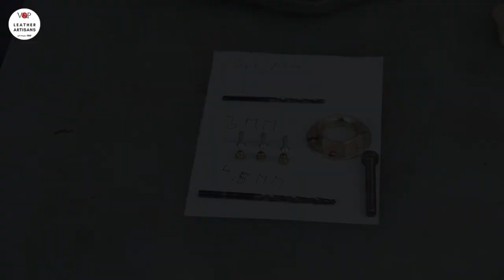How to Make 2 Steampunk Respirator Masks, Tutorial & PDF Pattern (link to patterns in description)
Please enjoy the tutorial for making two variants of a steampunk respirator:
1. with copper cannisters with 2 crossing the head adjustable straps
2. with brass cannisters with one adjustable strap perfect for people wearing glasses.

The both variants look stunning and make a nice addition to a cosplay costume for a Halloween party, Steampunk or Tattoo Convention.

SPECIFICATIONS
✪ handmade steampunk cannisters
✪ comfortable fit
✪ adjustable straps with buckles
✪ holes for breathing
✪ perfect for Haloween parties, Steampunk and Tattoo Conventions

DIMENSIONS
✪ unisize

MATERIALS
✪ BODY: 2.2 mm-2.4 mm (5.25 - 6 oz) vegetable tanned leather
✪ LINING: .0.8 mm (2 oz) pigskin lining
✪ 1 mm waxed thread
✪  edge painting

✪ stop end 22 mm

BRASS CANISTERS
✪ brass flanged backnut
✪ reducing hex nipple 1/2 3/4
✪ 3/4 3/4 female thread coupling brass;
✪ 3/4 hex plug
✪ m3 brass acorn nut: ttps://amzn.to/2FrrJb7
✪ filet m3 flat head brass screw
✪ patina for ageing brass and copper

TOOLS & EQUIPMENT
✪ 3 mm drill bit for metal
✪ 4.2 mm drill bit for metal
✪ nylon fiber wheel for polishing
✪ counter sink bit
✪ 40 grit grinder: you can buy it locally

0:00 Intro
0:20 Cutting the pattern on leather, lining the leather
2:35 Making the copper accessories
12:35 Attaching the copper accessories
15:03 Finishng the edges
16:35 Burnishing the leather
17:29 Assembling and stitching the respirator
18:58 Assembling the straps
20:49 Stitching the leather edge
22:41 The finished respirators!

✹ Instagram profiles: @vasileandpavel and @pavelcraftleather

You can promote our channel and share links with our tutorials, but you can not do the followings:
- Selling our patterns
- Distributing our patterns without our permission
- Unauthorized uploading of our videos to other channel (sites) without crediting us.

1. A. Vivaldi: Strings Concerto in G Minor, RV 152 II. Andante molto
2. C W Gluck: Dance of the Blessed Spirits
3. J B Bach: Double Violin Concerto in D minor, 2nd movement, Largo
4. J B Bach: Brandenburg Concerto No. 4 in G major BWV 1049

@ 2020 V&P Leather Artisans